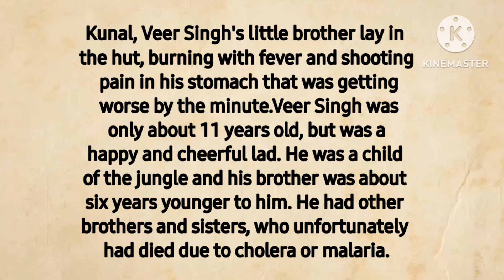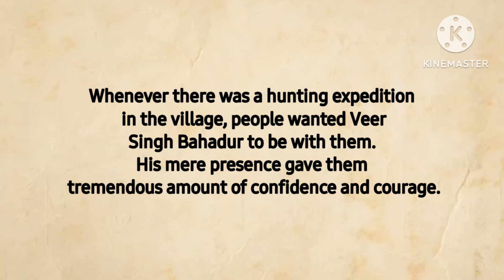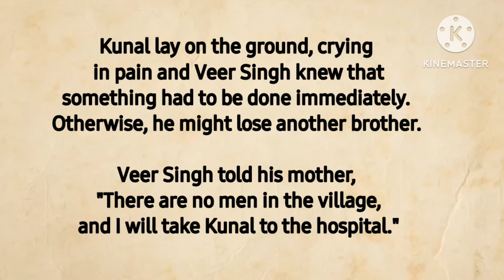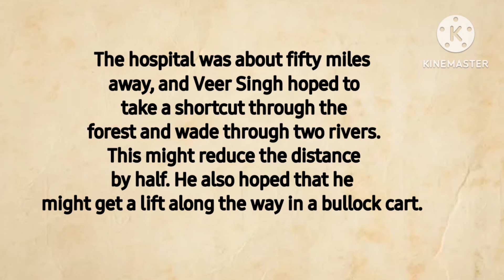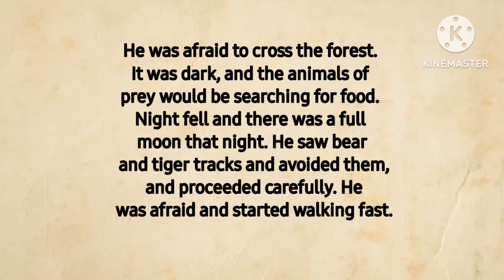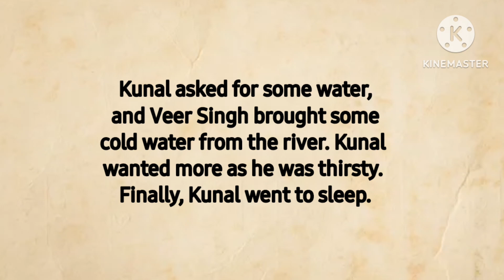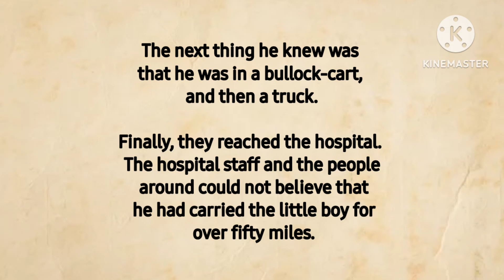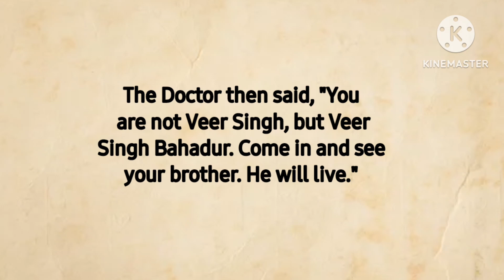learn English through story || english stories with subtitles